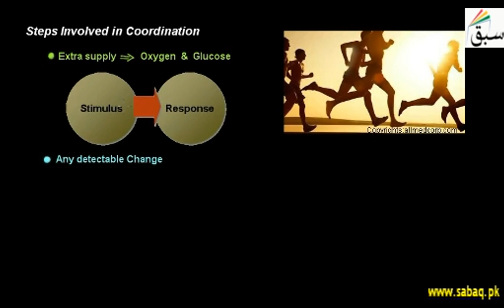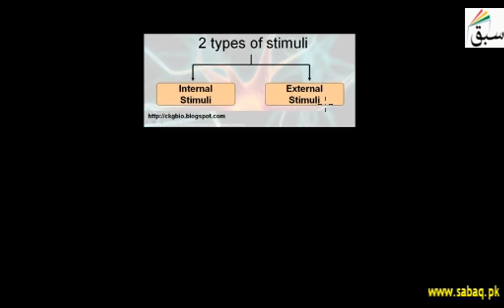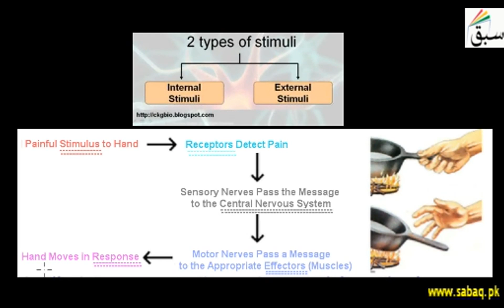Steps Involved in Coordination, Biology Lecture | Sabaq.pk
Steps Involved in Coordination; two types of stimuli are internal and external
This video is about: Steps Involved in Coordination . Practice tests and free video lectures for Physics, Chemistry, Biology, Math’s, Computer Science, English & more subjects are also available at Sabaq.pk. So, subscribe to Sabaq.pk/Sabaq Foundation now and get high marks in your exams.

CLASSES WE COVER AT SABAQ.PK / SABAQ FOUNDATION:

1. KG
2. Class 1
3. Class 2
4. Class 3
5. Class 4
6. Class 5
7. Class 6
8. Class 7
9. Class 8
10. Class 9
11. Class 10
12. Class 11
13. Class 12
14. Class 13
15. Class 14
16. MCAT
17. ECAT
18. CSS

BOARDS WE COVER AT SABAQ.PK / SABAQ FOUNDATION:

1. FBISE
2. Sindh Board
3. KP Board
4. Balochistan Board
5. Cambridge

STUDY MATERIAL WE OFFER AT SABAQ.PK / SABAQ FOUNDATION:

1. Physics Lectures
2. Chemistry Lectures
3. Mathematics Lectures
4. Biology Lectures
5. English Lectures
6. General Science Lectures
7. Computer Science Lectures
8. General Math Lectures
9. Accounting Lectures
10. Statistics Lectures
11. Advance Accounting Lectures
12. Cost Accounting Lectures
13. Practice Tests
14. Physics Practical
15. Chemistry Practical